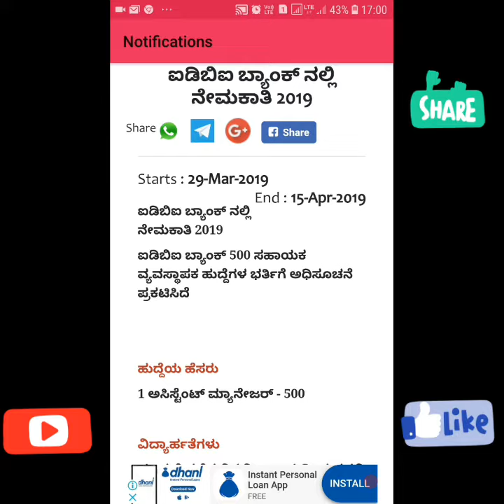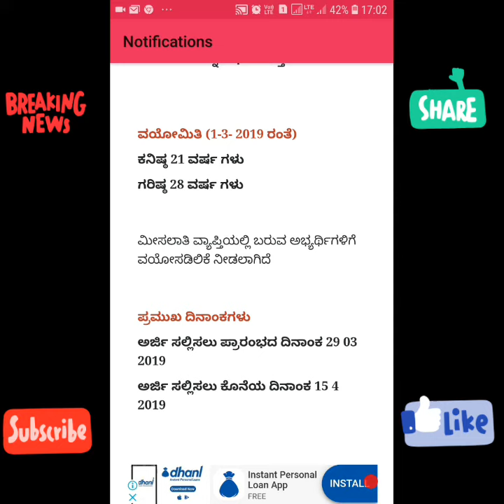IDBI Bank|Government job in karnataka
IDBI Bank| Government job 2019 in karnataka| Job in Karnataka | Job | govt job